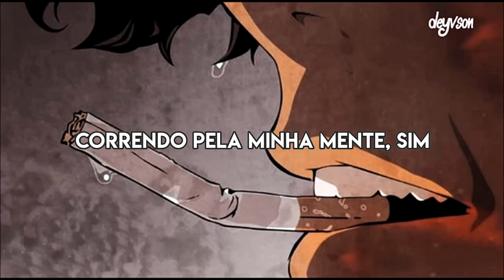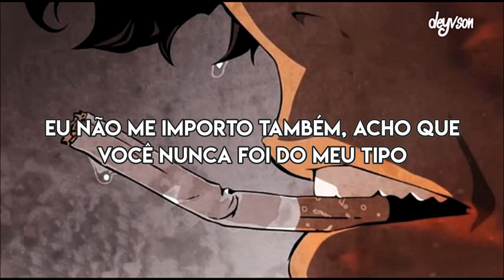Marco Luka - Paradise [Legendado | Tradução]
Marco Luka - Paradise legendado
Marco Luka - Paradise tradução
Marco Luka - Paradise letra